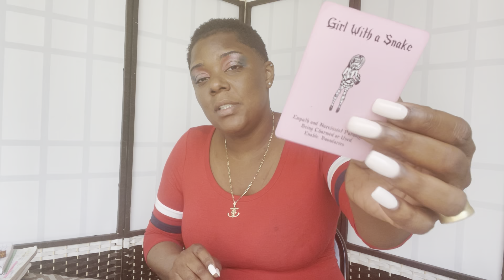🔮♊️GEMINI: RETHINKING A CONNECTION BECAUSE OF SOME, SNEAKY WAYS 🔮♊️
SWIFT INTUITIONS

STORM_INTUITIONS